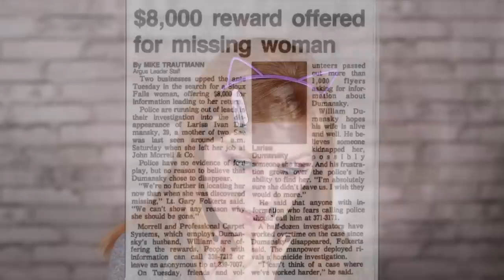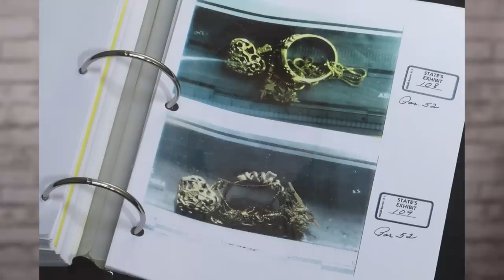ROBERT LEROY ANDERSON | DUCT TAPE! | CRUE TRIME| BETTER OFF RED (SD)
It’s risk free with Nord’s 30 day money-back guarantee!

Robert Leroy Anderson really liked duct tape. Like, a lot.

Motion graphics by Tag Giesleman